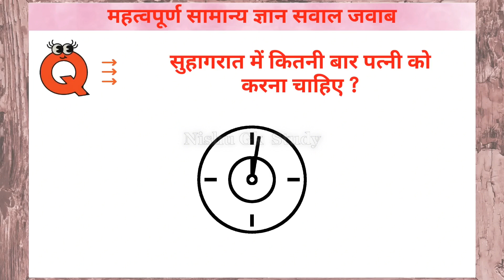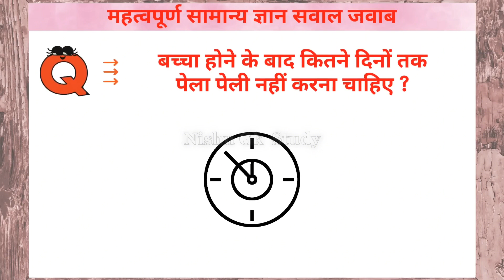Motivational video || Gk questions in hindi || UPSC question